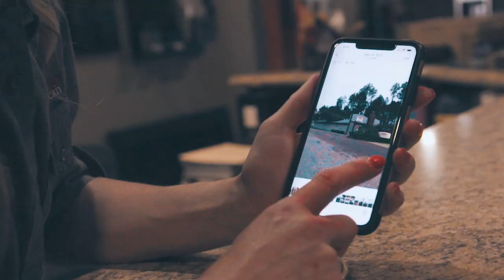Rural Mutual’s Focus on Wisconsin Small Business Insurance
Rural Mutual Agent, Walter Camp talks with American Fireplace and Heating. We share the story about how agent accessibility and expertise diverted small business destruction and kept the doors open during a difficult time.